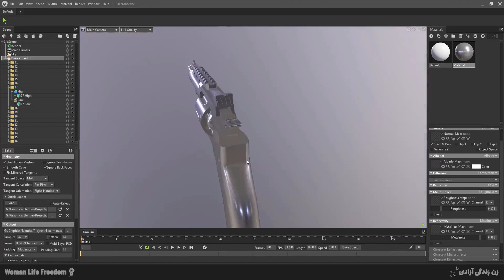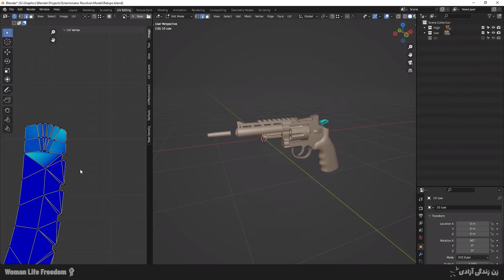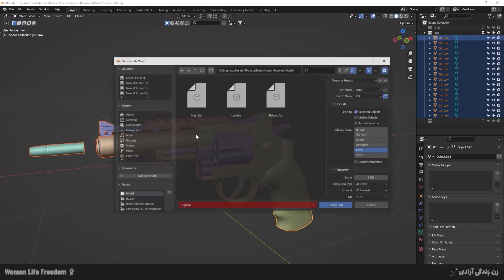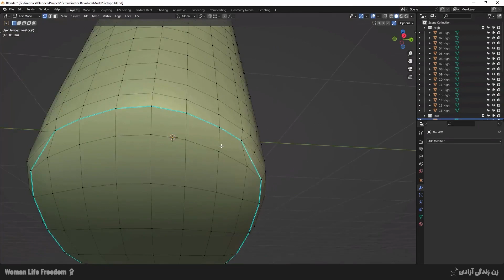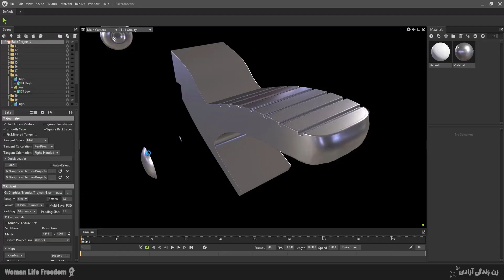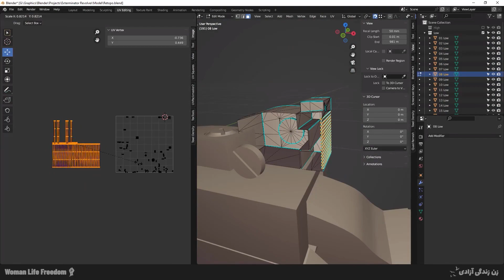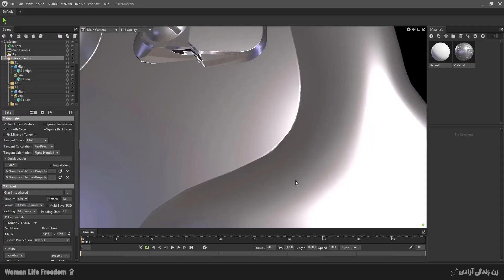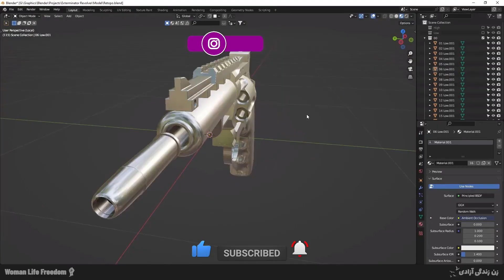Creating Normal - AO maps from High-Poly model into Low-Poly model of a 4 inch revolver gun: Part 4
Join me on this exciting journey of creating normal and AO maps for games. In part four of the series, we will be using Blender, especially Marmoset Toolbag. In this timelapse video, I'll be sharing my process of creating good baking for games. I'll cover everything in this 45-minute timelapse video. We'll also cover topics such as rendering and more.

You can even download this video if you like :) So sit back, relax, and enjoy the show."